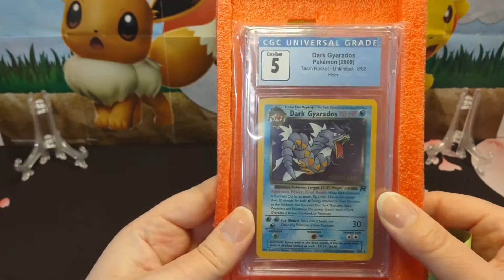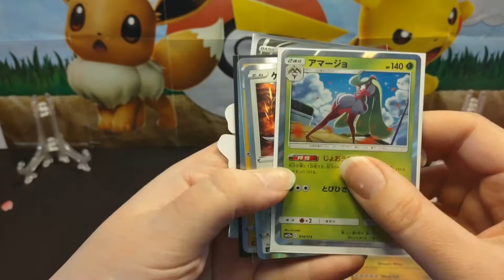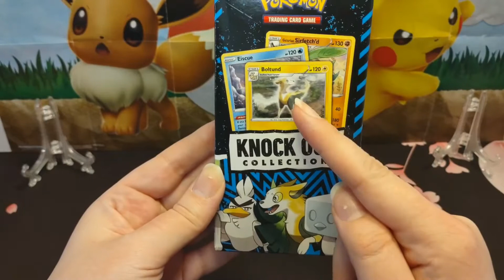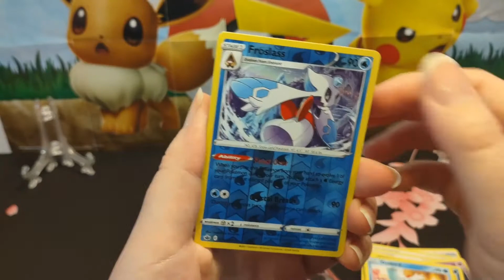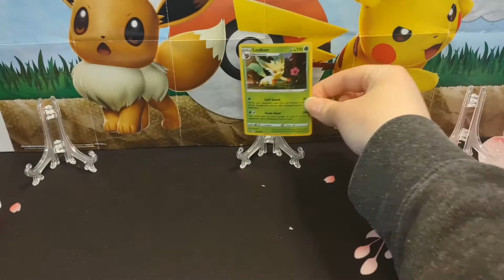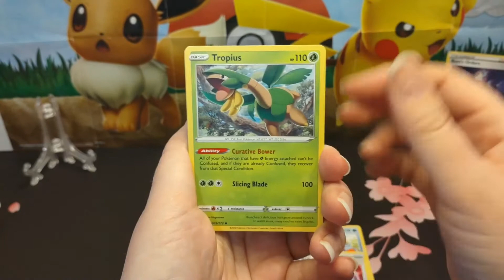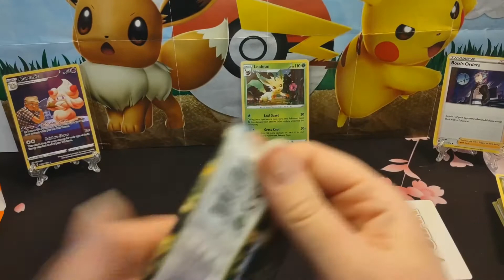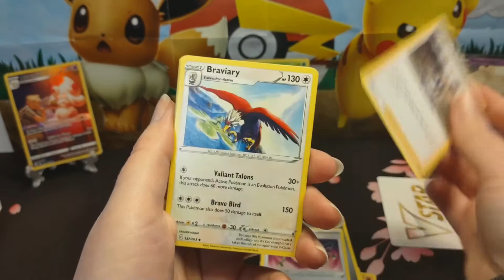Brilliant Stars Trainer Gallery Card pulled! Mail time!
Welcome back and thanks for stopping by. Got some mail to share and opened some packs! I hope you like it! We have an amazing community in this world of Pokemon!! deeppocketmonster seismicshocktv maxvmaxplays billiechiasson and a few others mentioned in the video!